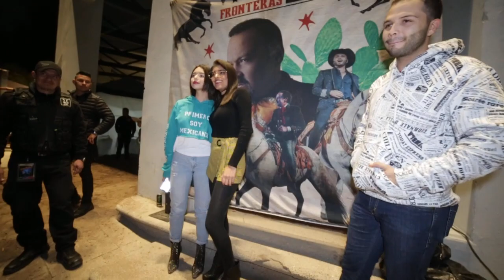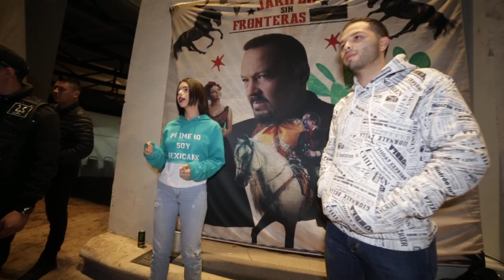Meet & Greet - Leonardo Aguilar y Angela Aguilar - Jaripeo Sin Fronteras 2020